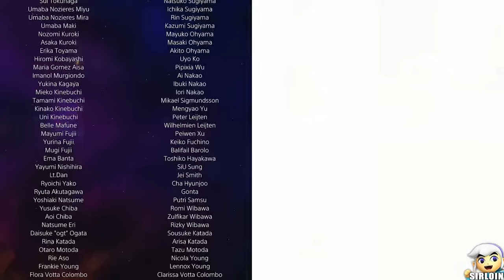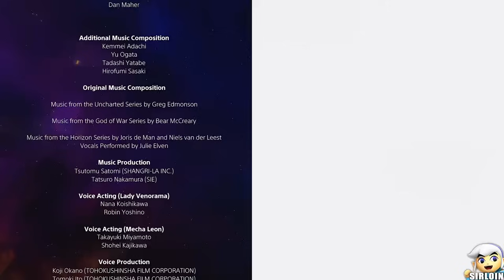Super Mario Odyssey - Astro Bots Space Bully Final Boss Fight (HD)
1080P/60FPS/Walkthrough